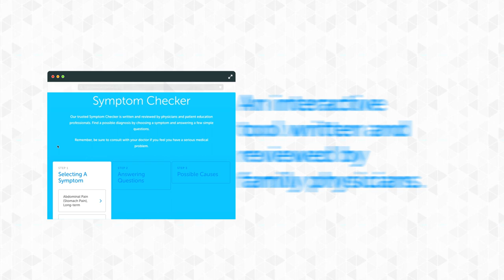Symptom Checker - familydoctor.org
Our trusted Symptom Checker is written and reviewed by physicians and patient education professionals. Find a possible diagnosis by choosing a symptom and answering a few simple questions.